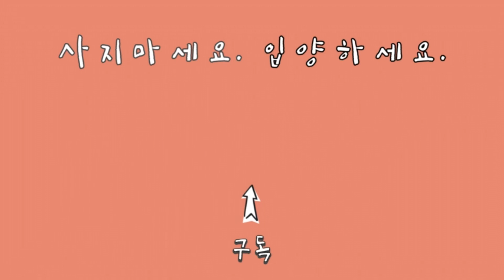토요 라방을 대신하는 봉사 VLOG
크리스마스 특집 이틀 연속 라방으로 인하여
봉사데이 라이브 방송을 쉬어가는 허전한 토요일...🥱
벌써 미미보호소가 그리우신 미소님들이 계실까 싶어
틈틈이 만든 지난 주 (🥁!) 봉사 브이로그를 공개합니다!
늘 비슷한 일상이지만 항상 감사한 일 가득한 미미네입니다💕

유튜브 시청 봉사를 함께 해주시는 미소님들께도 늘~ 감사드립니다!😘

❤️150마리 유기동물에게 온정을 손길을 건네주세요❤️
🐶 후원통장 : 농협 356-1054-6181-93 안들에

💛후원금, 유튜브 수익금 사용내역 확인, 봉사신청💛

🎵 Twin Musicom의 Canon and Variation에는 크리에이티브 커먼즈 저작자 표시 4.0 라이선스가 적용됩니다.